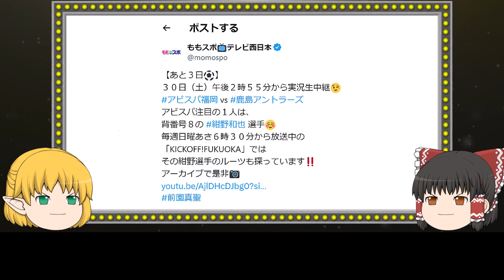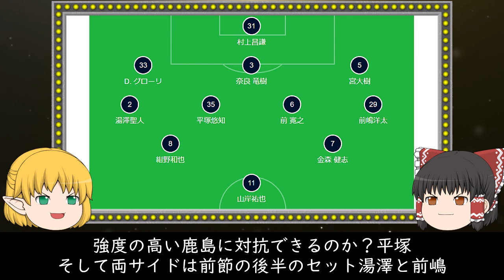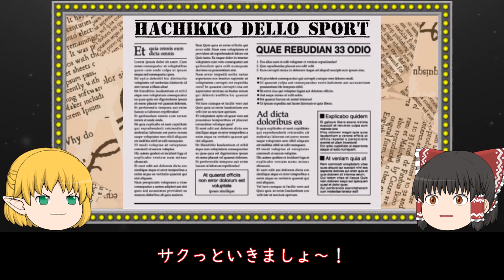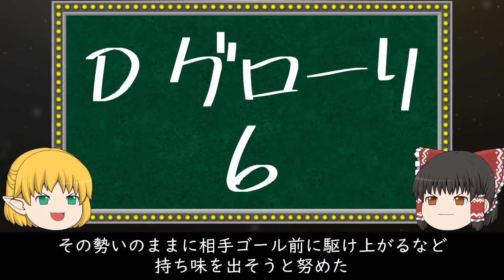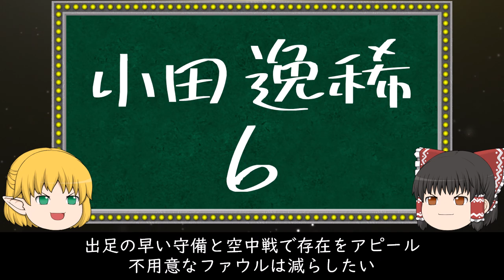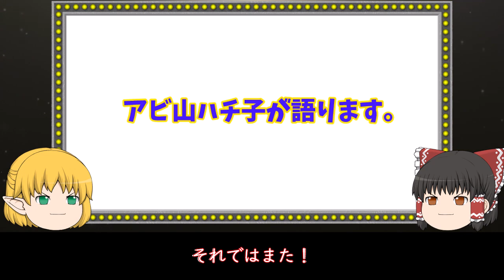第29節鹿島アントラーズ戦を語る。我々の本番はこれから！色々確認できた価値あるドローだ！